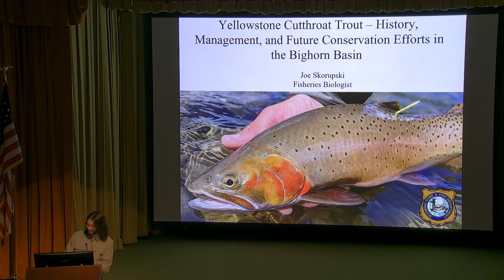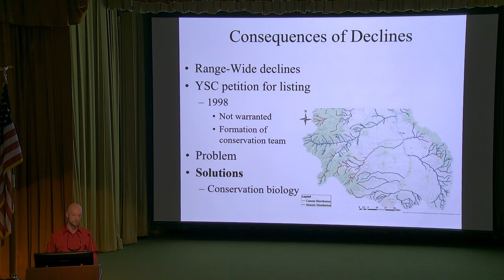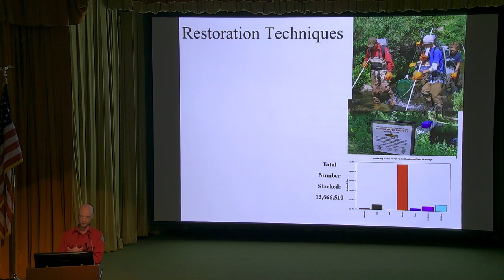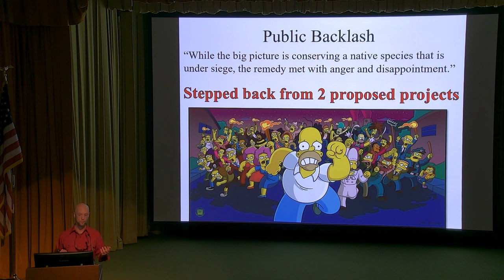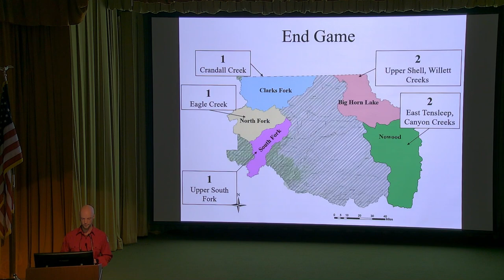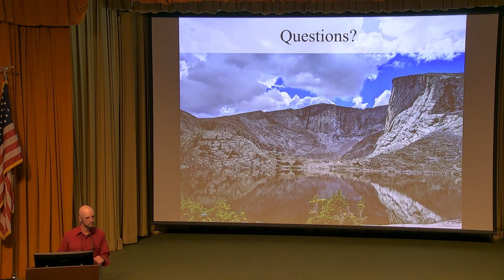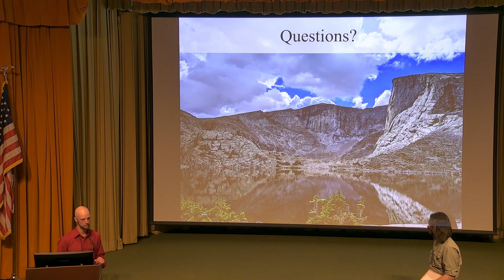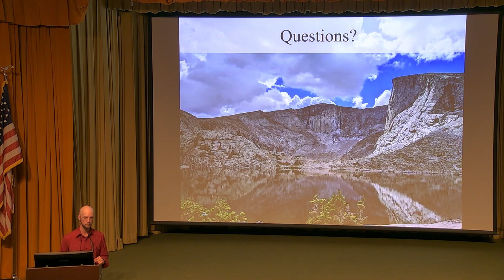Joe Skorupski Presents Yellowstone Cutthroat Trout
Our April Lunchtime Expedition was "Yellowstone Cutthroat Trout: History, Management, and Future Conservation Efforts in the Bighorn Basin". Presented by Joe Skorupski, Fisheries Management Biologist with the Wyoming Game and Fish Department, the talk focused on the Yellowstone Cutthroat Trout in the Bighorn Basin.

Habitat loss and activities such as the introduction of non-native species have resulted in decreases from their historical range, classifying them as a species of greatest conservation need in the state of Wyoming. They currently occupy 17 percent of their historical habitat, where they are not genetically altered by non-native trout.

The Wyoming Game and Fish Department makes a concerted effort to protect, enhance, and restore populations of Yellowstone cutthroat trout. In 2021, a new Yellowstone Cutthroat Trout Conservation Plan was finalized with a high level of public involvement. This presentation focuses on how we got here and future conservation efforts to manage Yellowstone cutthroat trout in the Bighorn Basin.

Joe Skorupski has been a Fisheries Management Biologist in the Cody Region for the past 7 years. Prior to transferring to Cody, he worked in the Green River Region in the same capacity for two years, and for three years as an Endangered Fish Biologist for the Utah Division of Wildlife Resources. He earned his BS from Mansfield University of Pennsylvania and his MS from University of North Texas working in Yellowstone National Park related to the restoration and conservation of Westslope Cutthroat Trout. Skorupski resides in Cody with his wife and two children, enjoying time with them in the outdoors fishing, hunting—or anything else outdoors.